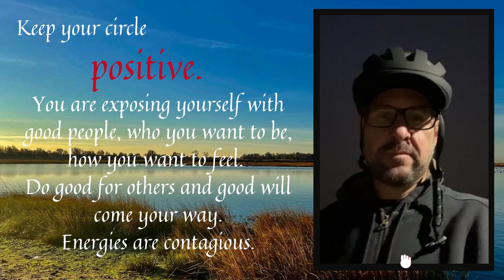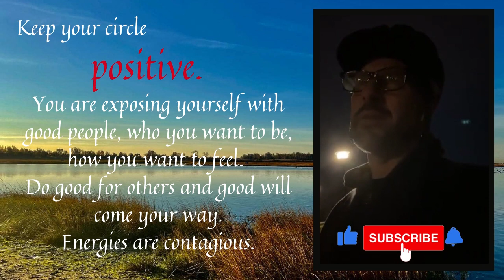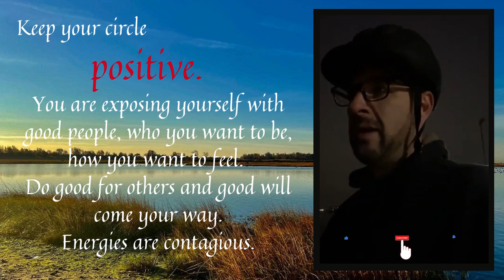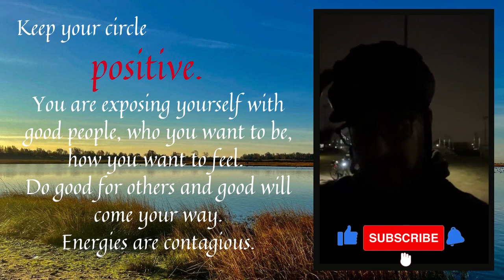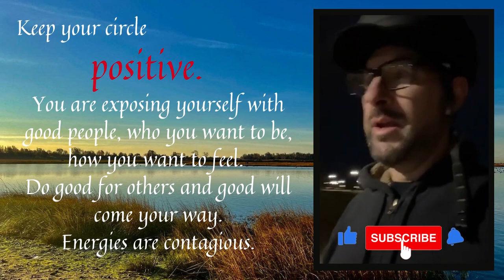DAY 211: Bay Park, New York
Today's message:   Who are you exposing yourself  to or What are you
                                          exposing yourself  to?